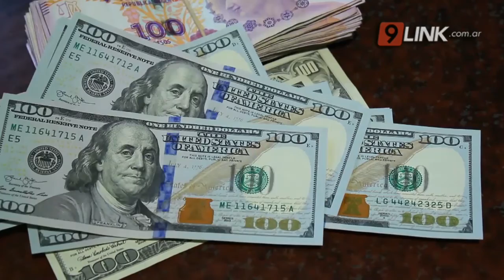N9 - LAZARCZUK - LA SOJA, IMPARABLE - CHACO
EL PRECIO INTERNACIONAL SUBIÓ 19 DÓLARES EN UN DÍA Y LA TONELADA COTIZA EN USD 524
¿CÓMO AFECTA EL VALOR INTERNACIONAL A PRODUCTORES CHAQUEÑOS?
Canal 9 dialogó con el ingeniero Gerardo Lazarczuk, técnico y productor de Coronel Du Graty sobre el precio de la soja, que superó los 500 dólares y se acerca a precios históricos que se dieron en el 2008.
GERARDO LAZARCZUK - TÉCNICO Y PRODUCTOR